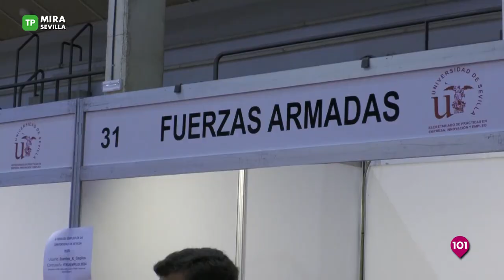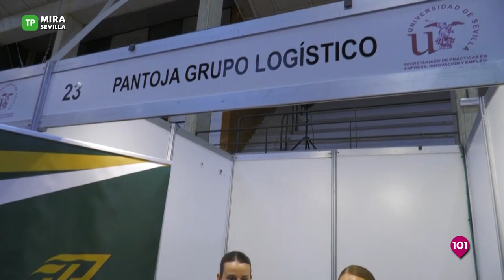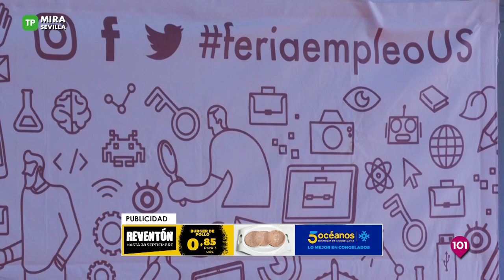🔴 Mira Sevilla, la actividad social, cultural, deportiva y Cofrade de Sevilla de este viernes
Mira Sevilla, la actividad social, cultural, deportiva y Cofrade de Sevilla